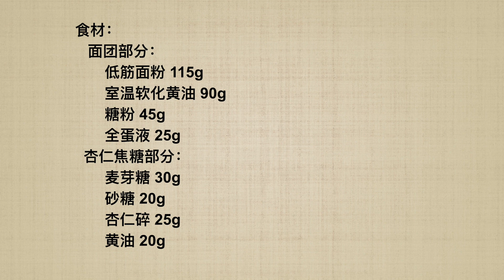杏仁焦糖餅乾, 向日葵花樣曲奇餅乾: Fancy Almond Caramel Sunflower Cookies.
花样曲奇饼干, 杏仁焦糖向日葵饼干, Sunflower patterned butter cookies, Fancy almond caramel cookie recipe. 黄油曲奇餅乾.

食材：
         面团部分：
                     低筋面粉 115g
                     室温软化黄油 90g
                     糖粉 45g
                     全蛋液 25g
        杏仁焦糖部分：
                     麦芽糖 30g
                     砂糖 20g
                     杏仁碎 25g
                     黄油 20g

Ingredients:
           Dough part:
                      Low gluten flour 115g
                      90g room temperature softened butter
                      45g powdered sugar
                      Whole egg liquid 25g
           Almond Caramel Part:
                      Maltose 30g
                      Granulated sugar 20g
                      chopped almonds 25g
                      Butter 20g